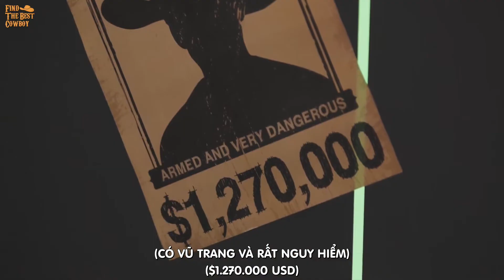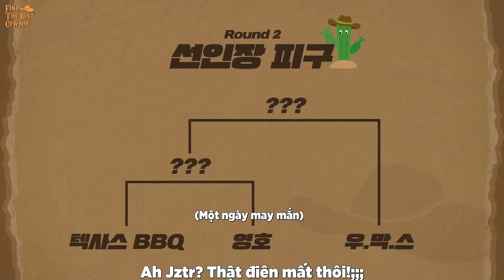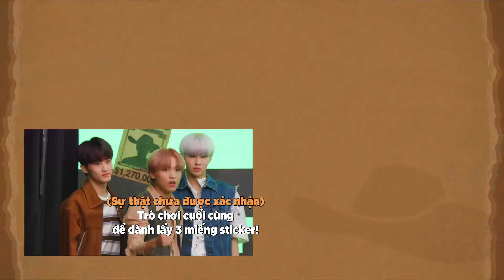[VIETSUB] Bạn và mình không thể tách rời | Tìm kiếm chàng cao bồi tuyệt nhất | Vòng 1, 2